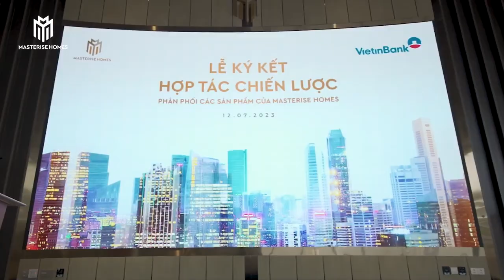VIETINBANK HỢP TÁC PHÂN PHỐI CÁC DỰ ÁN MASTERISE HOMES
Sáng ngày 12/07/2023, Masterise Homes và VietinBank đã tổ chức Lễ ký kết Hợp tác Chiến lược, mở rộng kênh phân phối các dự án phát triển bởi Masterise Homes. Đồng thời, việc hợp tác giữa hai bên cũng mang đến nhiều giải pháp tài chính đa dạng, phù hợp với nhu cầu của nhiều đối tượng khách hàng. Các dự án được phân phối trong phạm vi hợp tác bao gồm:
🔹Khu căn hộ hàng hiệu The Ritz-Carlton Residences, Hanoi;
🔹Khu dinh thự hàng hiệu The Rivus;
🔹Khu căn hộ hàng hiệu Marriott & JW Marriott – Grand Marina, Saigon;
🔹Khu đô thị chuẩn quốc tế The Global City;
🔹Khu Compound xanh cao cấp LUMIÈRE boulevard;
🔹Khu Compound Masteri Centre Point.
Tại buổi lễ ký kết, đại diện Masterise Homes chia sẻ: “Việc đồng hành cùng Vietinbank góp phần phát huy tối đa lợi thế của hai bên: Masterise Homes - nhà phát triển bất động sản hàng đầu với những dự án đẳng cấp quốc tế và Vietinbank – một trong những ngân hàng uy tín hàng đầu Việt Nam, giúp khách hàng dễ dàng tiếp cận sản phẩm BĐS chất lượng và an tâm sở hữu thông qua các chính sách hỗ trợ tài chính đa dạng và cạnh tranh; đồng thời thúc đẩy thi trường BĐS phát triển an toàn, lành mạnh và bền vững trong thời gian tới.”